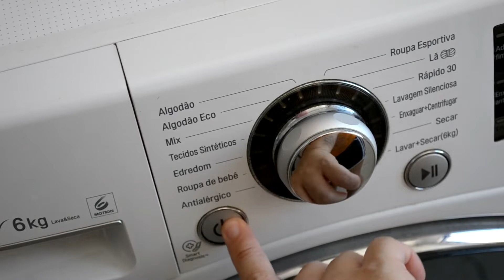VLOG: Rotina de dona de casa em dia de faxina!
Oi gente, tudo bom? Vídeo de faxina na área! Mostrei minha organização e limpeza em um dia bem dona de casa! Espero que gostem! Beijos!